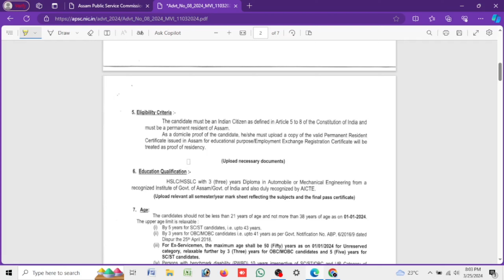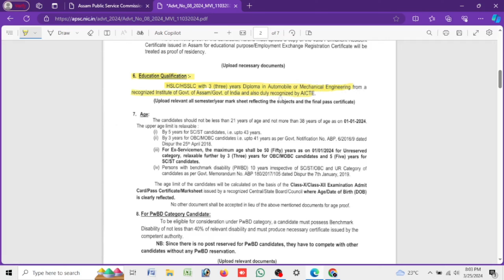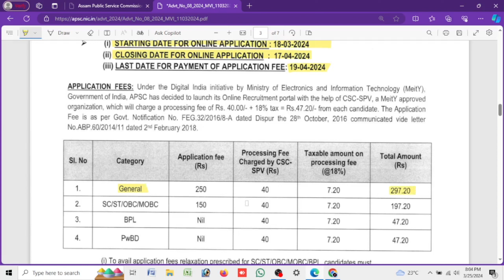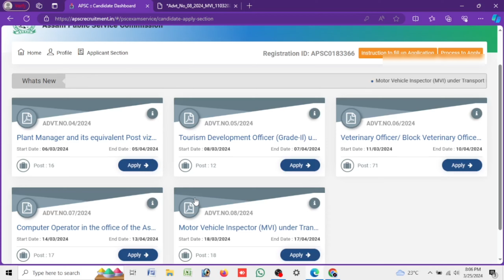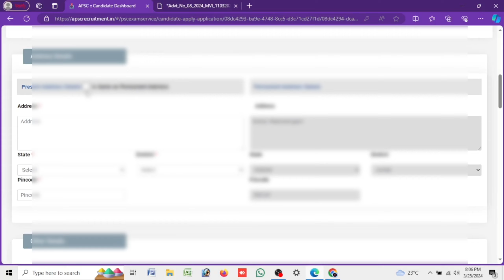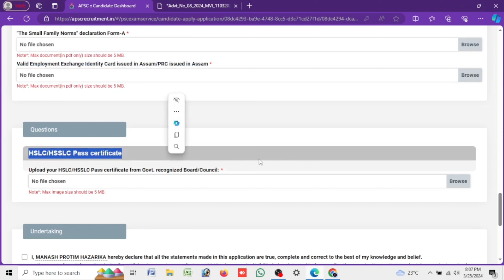APSC RECRUITMENT 2024 || MOTOR VEHICLE INSPECTOR (MVI) || ASSAM NEW MVI RECRUITMENT 2024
Starting date of submission of online application: 18th March 2024
Last date of submission of online application: 17th April 2024

Application Fee: -
General/EWS: 297.20
SC/ST/OBC/MOBC: 197.20
BPL: 47.20
PwBD: 47.20

Your Queries-
motor vehicle inspector exam
motor vehicle inspector assam
mvi post assam
assam traffic police recruitment 2024
assam police si new vacancy 2024
18 MVI Posts Online Apply
mvi post online apply
mvi post online apply 2024
mvi job qualification
mvi job assam
mvi new vacancy
mvi recruitment 2024
motor vehicle inspector recruitment 2024
mvi officer kaise bane
motor vehicle inspector interview
online challan assam
dto assam
rto officer